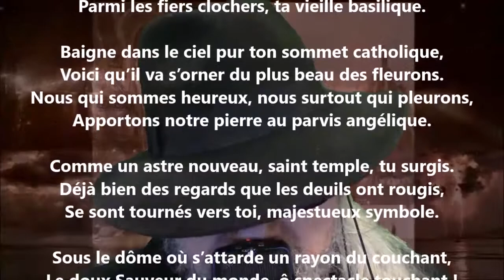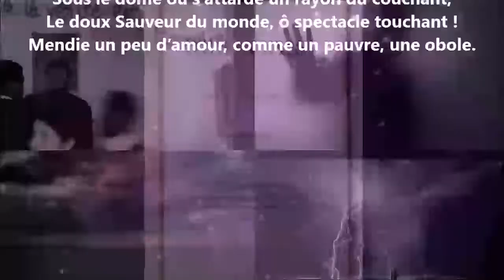L’église du Saint-Sacrement - Pamphile Le May lu par Yvon Jean